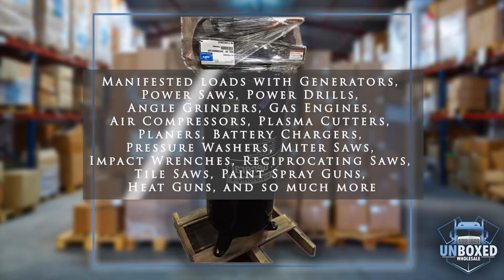Harbor Freight Power Tools & Hardware Truckloads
25 pallets per truckloads
Available daily
FOB CA & SC